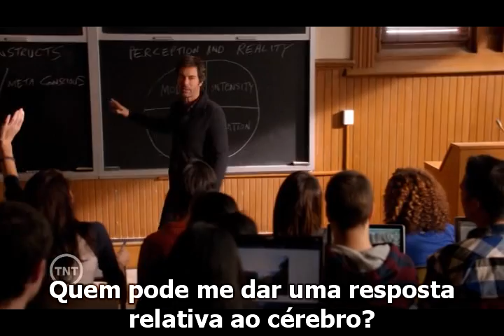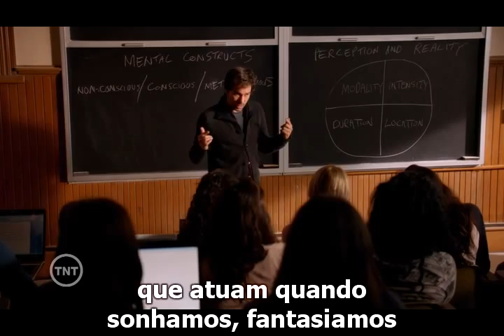Perception.S01E01.Pilot - Trecho inicial legendado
O protagonista e neurocientista, Daniel Pierce, em uma aula habitual, perguntando aos seus alunos: o que é a realidade?
É interessante a "perspectiva" do que é a "realidade", segundo a neurociência!